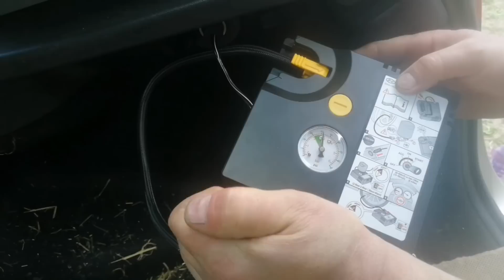Vlog: Coś dla panów / Wycieczka ciągnikiem 😂/ Mam do was sprawę